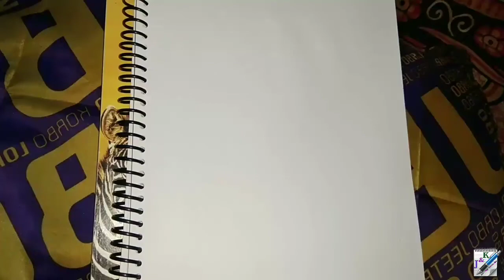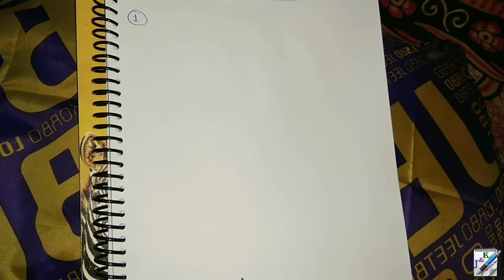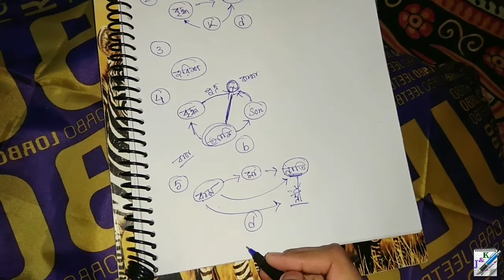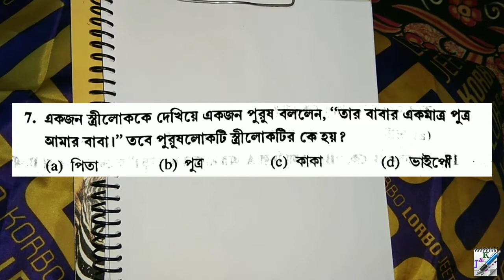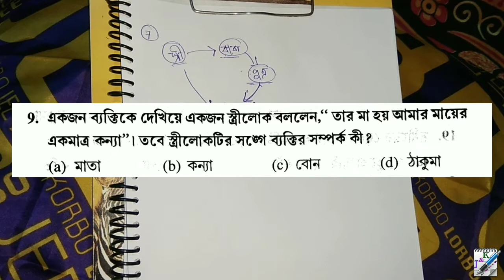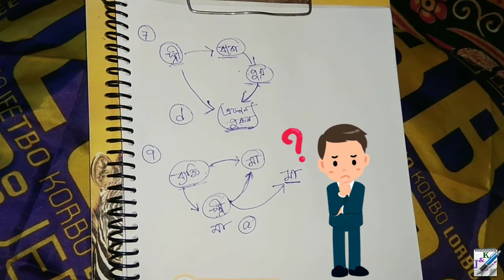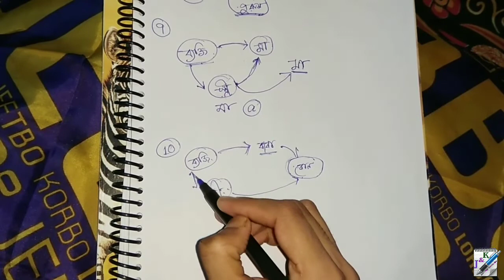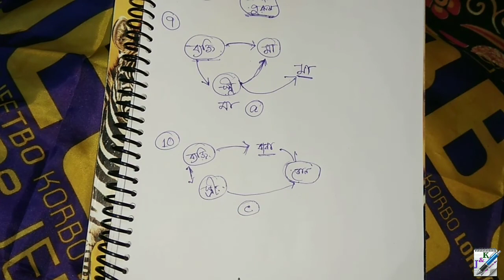চঞ্চল ঘোষ রিজিনিং GIVEAWAY Video Class 2 | Blood Relation | Bengali GI